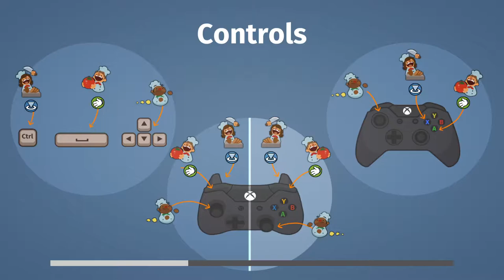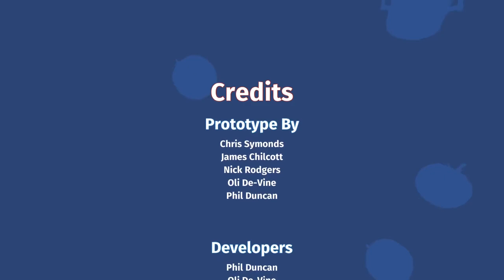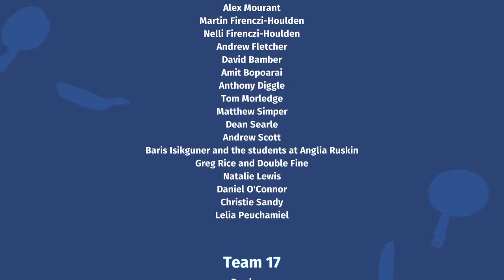Overcooked! #7 - Kucharze vs Klopsik(Sałatka for the win :V)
Prawa Autorskie w dalszym ciągu blokują muzykę